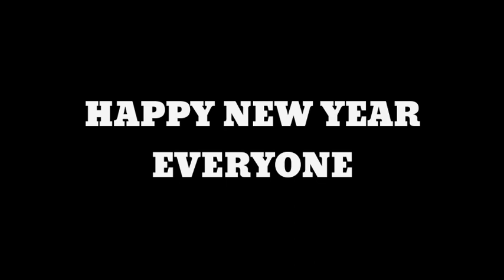NEW YEAR'S EVE